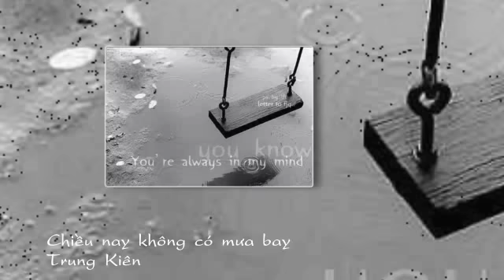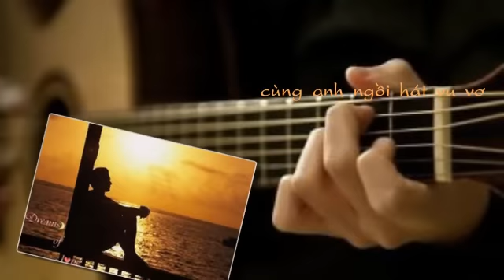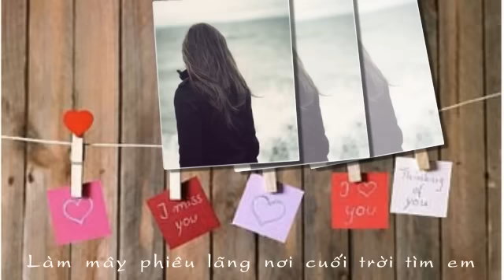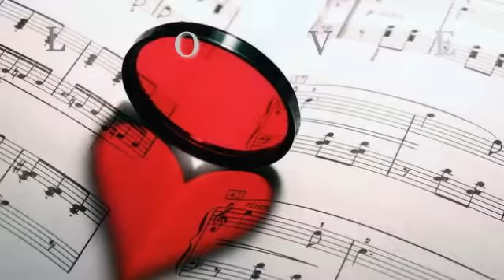Chiều Nay Không Có Mưa Bay - Trung Kiên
Song: Chiều Nay Không Có Mưa Bay
Composer: Minh Tuấn
Singer: Trung Kiên
Guitarist: Zen
Videomaker: MayoSetsuna
Soft: Proshow Gold
Images: my own's, my friend's, Hanoi page's and many others from Google
Lyric:
Nắng vàng góc phố, hoa nghiêng dài trong mắt
Và thu nhẹ trôi rất êm
Chiều nay không có mưa bay
Và anh ngủ quên đã lâu rồi
Ngủ quên trên phố một mình

Mưa là khúc hát, mưa là năm tháng
Còn em là những nhớ mong của đời anh
Chiều nay ko có mưa bay
Chỉ có những con đường dài
Cùng anh ngồi hát vu vơ

[ĐK]:
Chiều nay ko có mưa rơi ướt trên đôi bờ vai
Chiều nay không có mắt em cười như lúc xưa.
Dường như góc phố cũng biết buồn, thả hoa bay
khắp con đường
Chiều nay không có mưa rơi anh lặng im

Rồi phiêu linh hát để gió cuốn anh đi mãi xa vời
Làm mây phiêu lãng nơi cuối trời tìm em
Phải làm sao để có nụ cười một ngày mưa bay năm nào
Chiều nay ko có mưa rơi, chiều nay ko có những
mộng mơ

Xa dần năm tháng, con đường vẫn thế
Chỉ mưa và anh đứng đây chờ em.